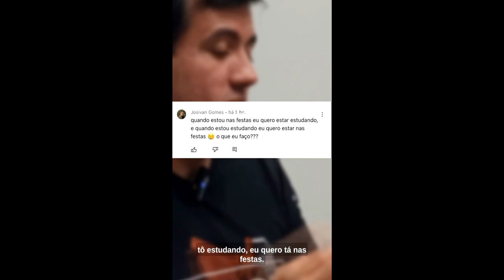FESTAS X ESTUDAR - PROFESSOR RESPONDE!